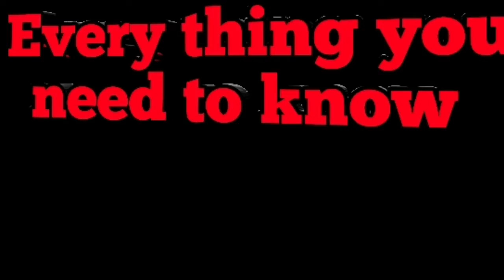Billionaire lifestyle on monaco | Capital of billionaire / No income tax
The world's 2nd smallest richest country  and their billionaire lifestyle

                   For more powerful knowledgable video about this world

everything you need to know billionaire lifestyle # world smallest country smallest richest country amazing fact Fact techz The world adventure The mysterious world